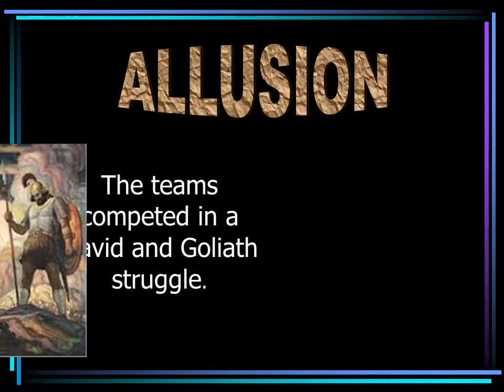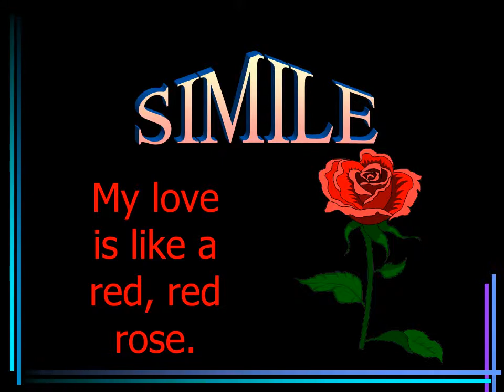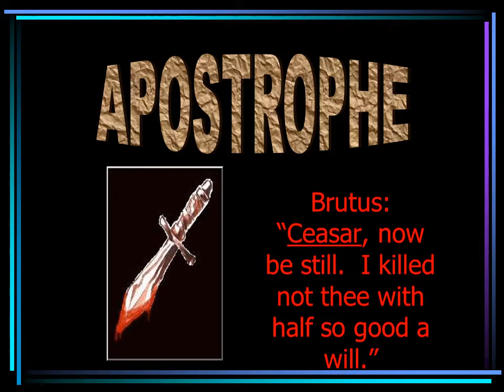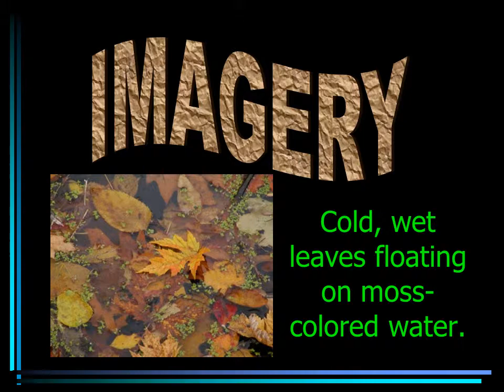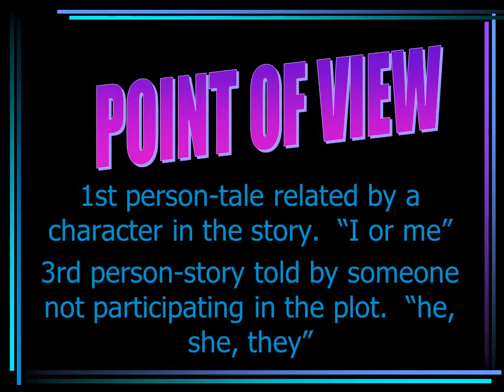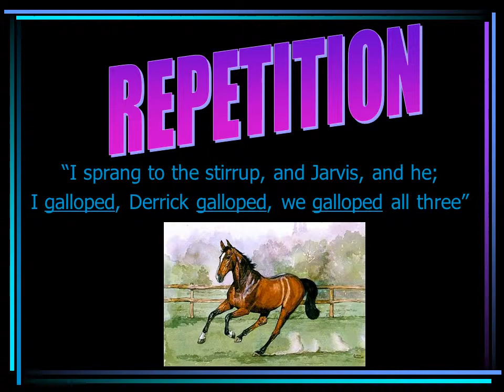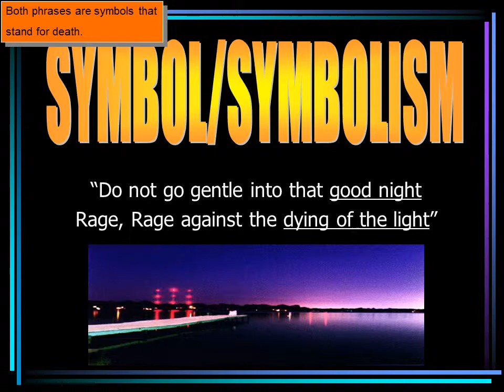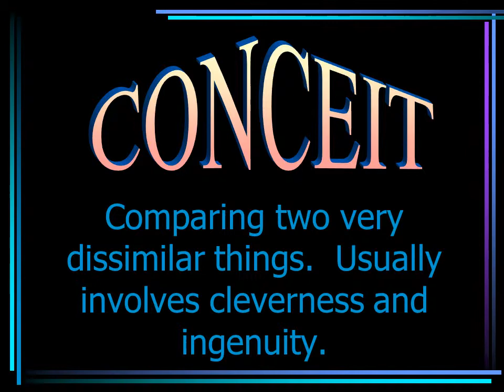Poetic Terms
A reference to a historical figure, place, or event.
The teams competed in a David and Goliath struggle.
A broad comparison between two basically different things that have some points in common.
An implied comparison between two basically different things.  Is not introduced with the words “like” or “as”.
METAPHOR
Human characteristics are given to non-human animals, objects, or ideas.
An absent person or inanimate object is directly spoken to as though they were present.
The use of concrete details that appeal to the five senses.
A contrast between what is said and what is meant.  Also, when things turn out different than what is expected.
The more we learn, the less we know.
A slant rhyme or half rhyme occurs when the vowel sounds are not quite identical.